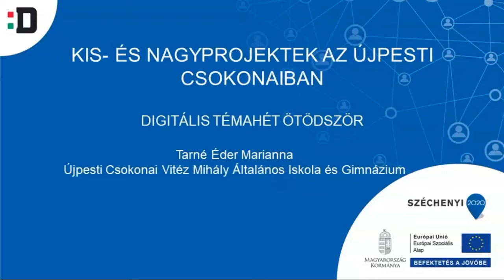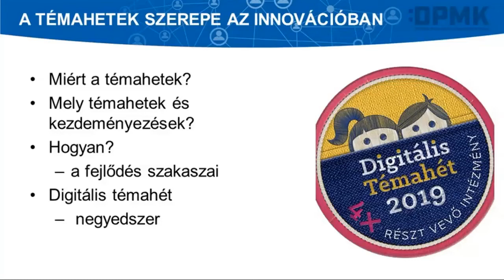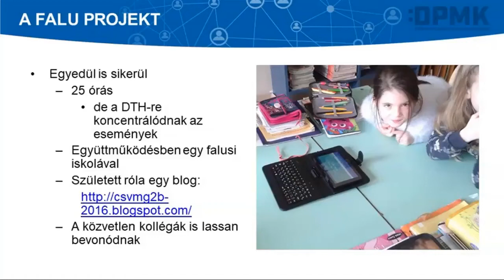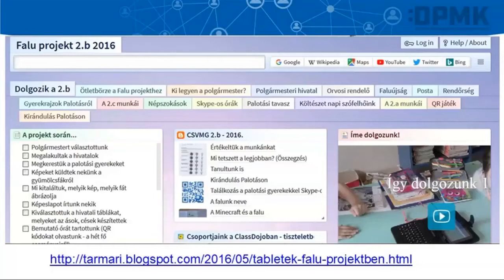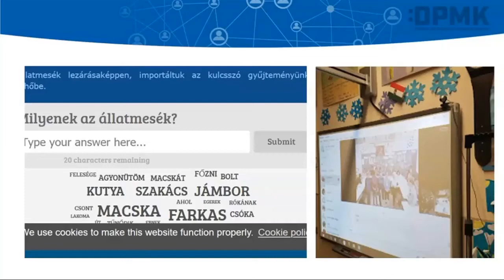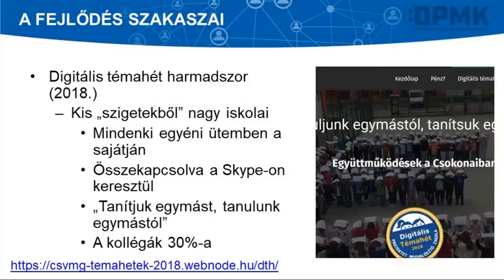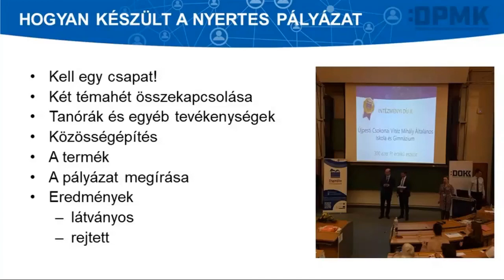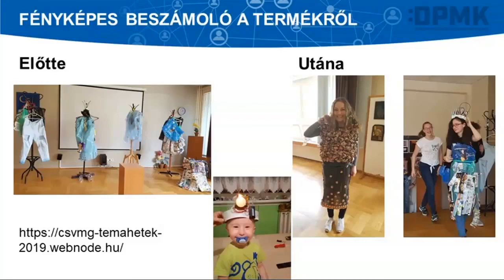Kis- és nagyprojektek az Újpesti Csokonaiban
Előadó: Tarné Éder Marianna (Úpesti Csokonai Vitéz Mihály Általános Iskola és Gimnázium tanára)

A webinárium során betekintést nyerhetünk az Újpesti Csokonai Vitéz Mihály Általános Iskola és Gimnázium életébe, választ kapunk arra, hogyan vált hagyománnyá a Digitális Témahét programjának megvalósítása az intézményben.